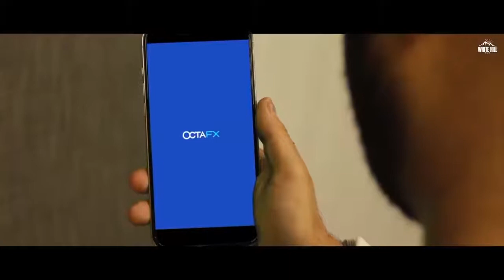Na Ji Na - Khan Bhaini | latest punjabi song 2022 | kini bari dasya te kini bari Dasna